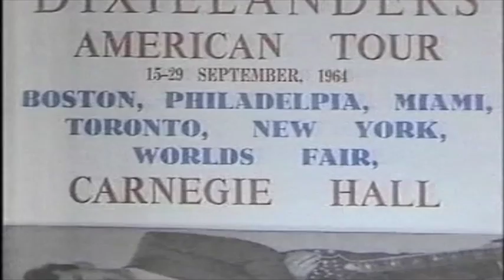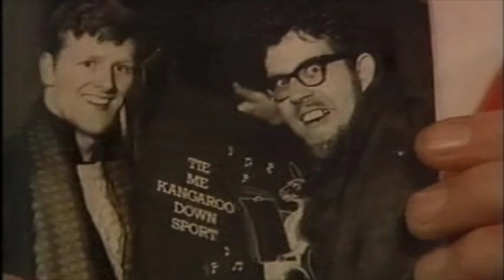DIXIE SHOWBAND TALK 2017